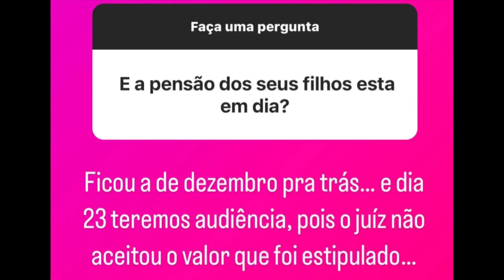🔥GIRO DO BABADO🔥VAI FAZER CIRURG!A!!!DEU B.O!! VSH VAI COMEÇAR DE NOVO!!!ANINHA APARECEU!!!💣🚔🤰